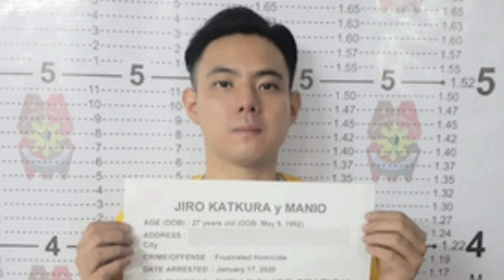Jiro Manio Naaresto sa Pananaksak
Hello guys trend issue sa isang dating child star actor na si Jino Manio ay naaresto sa pananaksak sa Marikina.

Alamin ang mga detalye sa video kong to.

Video Editor:
Kinemaster

Thumbnail Editor:
PixelLab

Video By:
VIVO V9 Smartphone